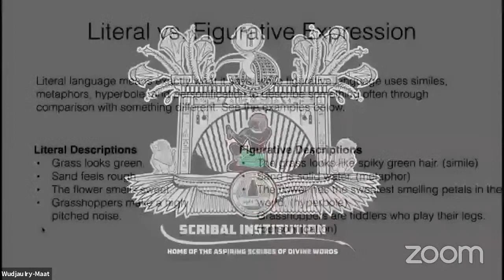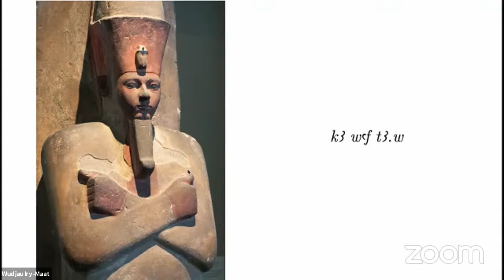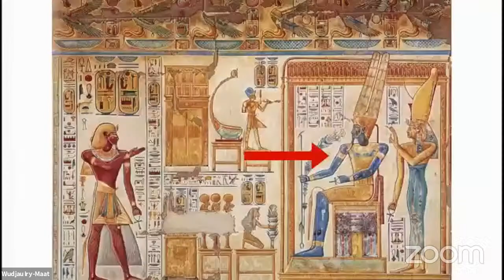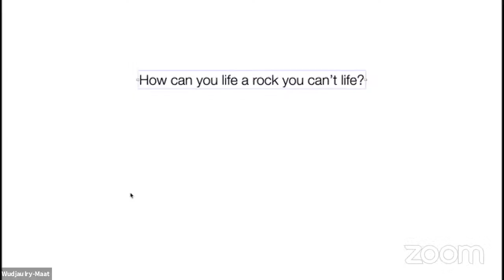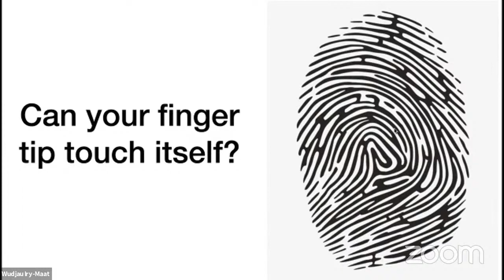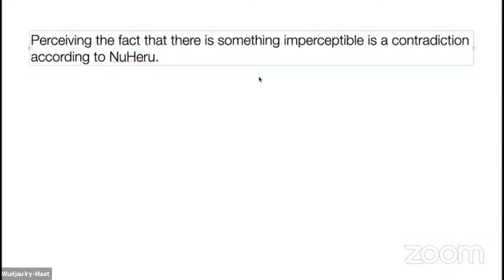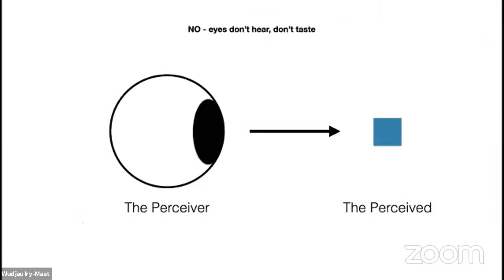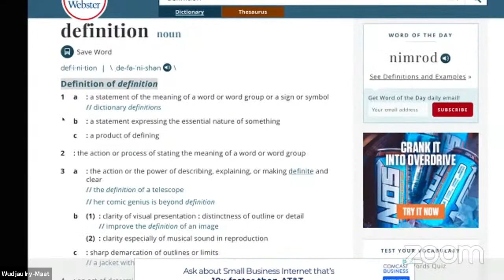Another Review of Figurative Expressions